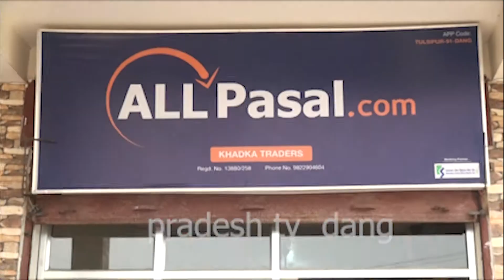अल पसल डट कम तथा खड्का ट्रेडर्स परिवारको तर्फ बाट सम्पुर्णमा नयाँ बर्ष २०७८ सालको शुभकामना